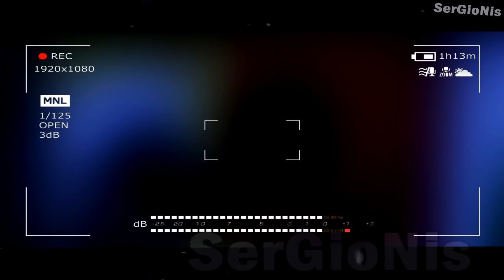ТЕОРИЯ ЗАГОВОРА ФЕЙСА | КТО ТАКОЙ ФЕЙС НА САМОМ ДЕЛЕ